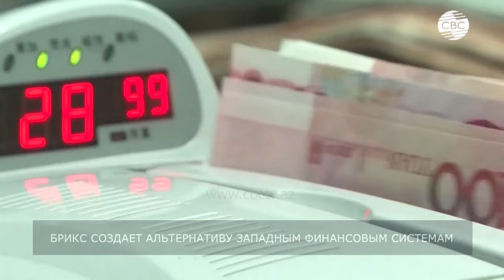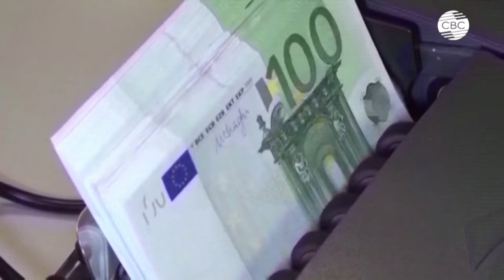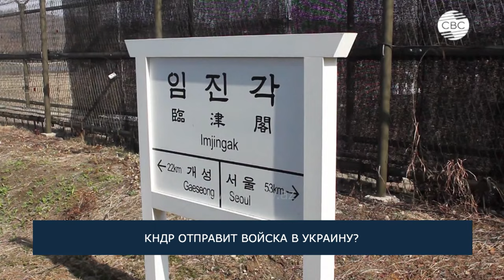КНДР отправит войска в Украину?БРИКС создает альтернативную финсистему|Торговая война между КНР и ЕС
00:40 Маршрут увеличит пропускную способность коридора "Баку-Тбилиси-Карс"
02:05 Новые возможности для Баку и Исламабада
07:00 ЕС поднимает пошлины на китайские электромобили
11:00 Новая торговая война между КНР и ЕС?
14:55 Китай и АСЕАН: ключевой этап переговоров по модернизации зоны свободной торговли
19:10 21-й саммит АСЕАН в Лаосе
23:20 БРИКС создает альтернативу западным финансовым системам
26:20 КНДР отправит войска в Украину?
28:40 Нападение на угольной шахте в Пакистане
29:20 Нобелевская премия мира присуждена японской организации выживших в Хиросиме и Нагасаки